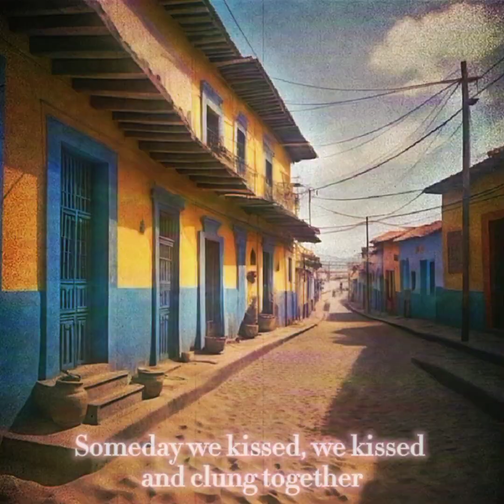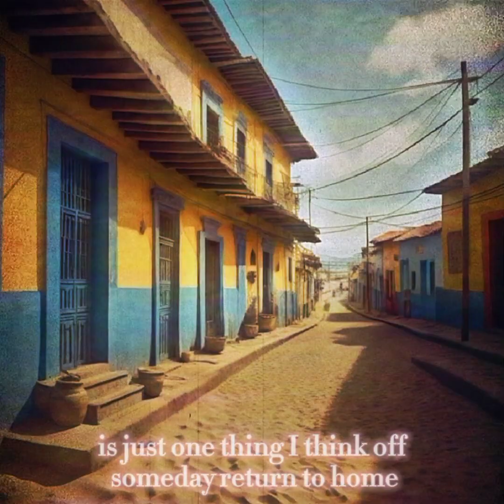Rafael Netto - Brazil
Brazil, where hearts were entertaining june
We stood beneath an amber moon
And murmured softly someday soon
Someday we kissed, we kissed and clung together

Then, Tomorrow was another day
the morning found me miles away
Now, when twilight dims the sky above
Recalling thrills of our love
and just one thing I'm thinking of
someday return to home, Brazil